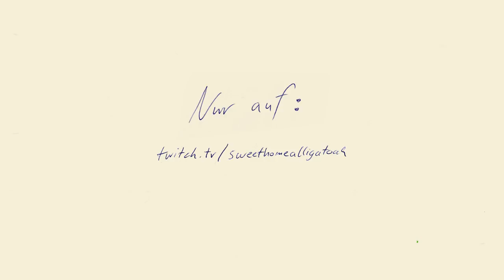Nadelhorst - Episode 6 (Highlights) mit Bodo Wartke, Stefan Heinrich, Jürgen Meyer und Metaltute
4 Musiker besuchen Alligatoah in einem Raum voller Instrumente. Let's play!

Die Gäste:
- Bodo Wartke

... und der Gastgeber, wie immer:
- Alligatoah